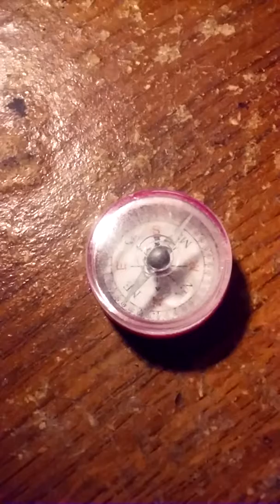Buy American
Questioning everything.